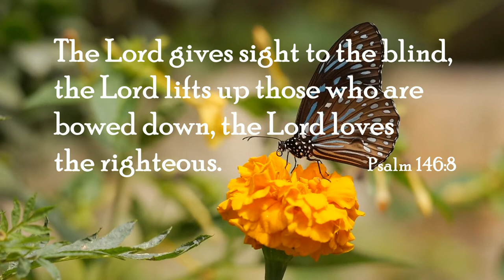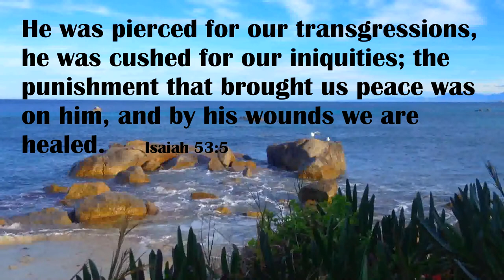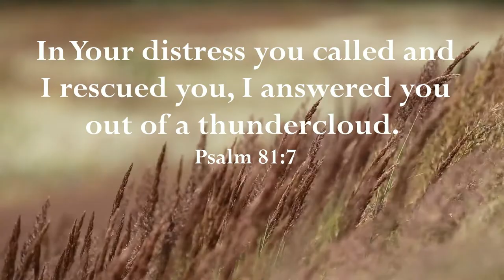Ishu Uttam Chhe | Utsav 2 | Gujarati Christian Songs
Song : Ishu Uttam Chhe

Singer : Rev. T.  Mohan & Chorus

                                           Porbandar, Gujarat.

Lyrics :
 Ishu Uttam Chhe, Ishu Maherban Chhe
 Sarvkal Avikari Chhe, Ishu Sarvkal Avikari Rehshe

1. Aandhadani Aankh Ughadnar,
        Ishu Uttam Chhe, Uttam Rehshe
        Baherana Kaan Ughadnar,

        Ishu Uttam Chhe, Sarvsamarth Chhe
        Teni Krupa Sarvda Chhe                      (Ishu Uttam…)

2. Rogthi Mukti Aapnar
        Aapna Papnu Taran aapnar
        Ishu Uttam Chhe, Uttam rehshe         (Ishu Uttam…)

3. Sankatma Dilaso Aapnar

Hindi Lyrics :
 ईसु उत्तम छे, ईसु महेरबान छे
 सर्वकाल अविकारी छे
 ईसु सर्वकाल अविकारी रहेशे

1. आंधडानी आंख उघाडनार
        ईसु उत्तम छे, उत्तम रहेशे
        बहेराना कान उघाडनार

       ईसु उत्तम छे, सर्व समर्थ छे
       तेनी कृपा सर्वदा छे                           (ईसु उत्तम...)

2. रोगथी मूक्ति आपनार
       आपणा पापनुं तारण आपनार
       ईसु उत्तम छे, उत्तम रहेशे                (ईसु उत्तम...)

3. संकटमां दिलासो आपनार

Gujarati Lyrics :
        ઈસુ ઉત્તમ છે, ઈસુ મહેરબાન છે
        સર્વકાળ અવિકારી છે
        ઈસુ સર્વકાળ અવિકારી રહેશે

1. આંધળાની આંખ ઉઘાડનાર,
        ઈસુ ઉત્તમ છે, ઉત્તમ રહેશે
        બહેરાના કાન ઉઘાડનાર,

       ઈસુ ઉત્તમ છે, સર્વ સમર્થ છે
       તેની કૃપા સર્વદા છે                                         (ઈસુ ઉત્તમ છે...)

2. રોગથી મૂક્તિ આપનાર,
        આપણા પાપનું તારણ આપનાર
        ઈસુ ઉત્તમ છે, ઉત્તમ રહેશે                             (ઈસુ ઉત્તમ છે...)

3. સંકટમાં દિલાસો આપનાર,